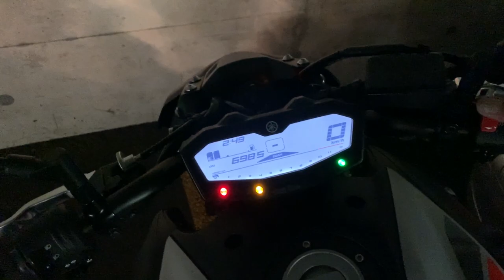YENİ MOTORUM GELDİ | ŞİMDİ YOLLARA DÖNÜYÜRUZ